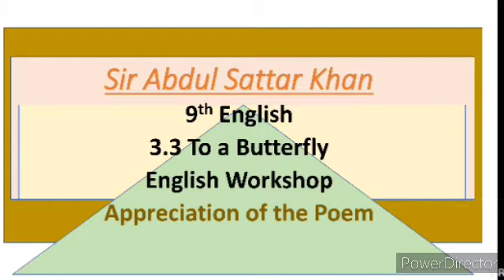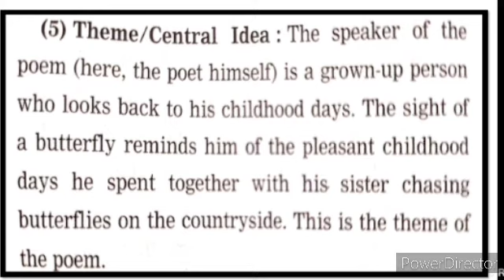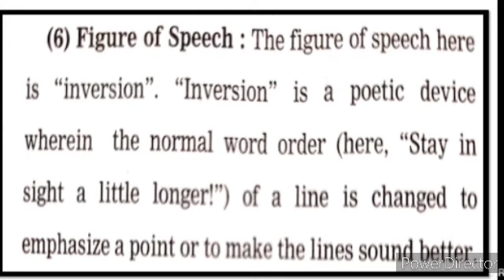9th English 3.3 To a Butterfly Appreciation of the Poem Urdu Medium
This video gives you complete information and explanation about the Poem Activities question answer chapter. Urdu Medium Channel by sir Abdul Sattar Khan provide quality education for students of urdu medium school xth class Chit-Chat Explanation. This video is useful for students to understand learn more about the poem. This video helps students to understand the poem. This video is useful for students of Urdu Medium by sir Abdul sattar khan Urdu medium channel.
9th English 3.3 To a Butterfly Appreciation of the Poem Activities question answer English Workshop Question Answer
to a Butterfly Appreciation of the Poem Activities question answer English Workshop